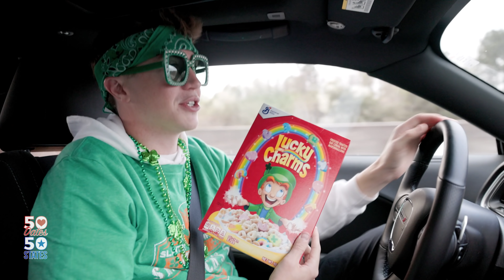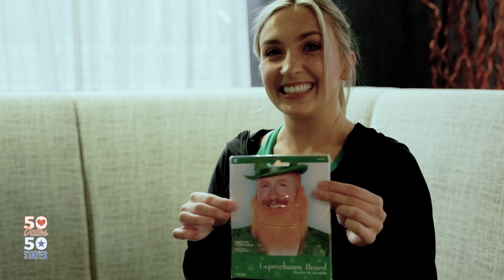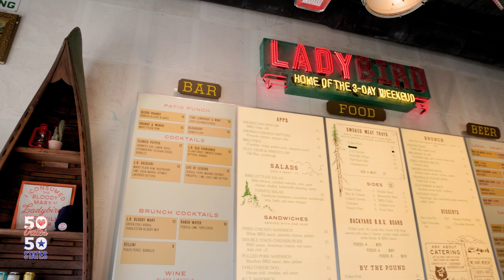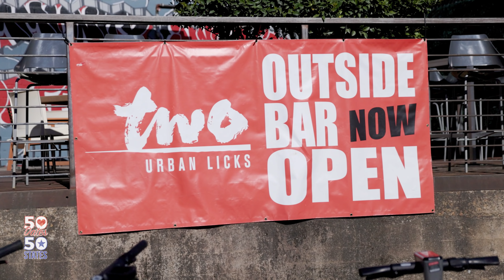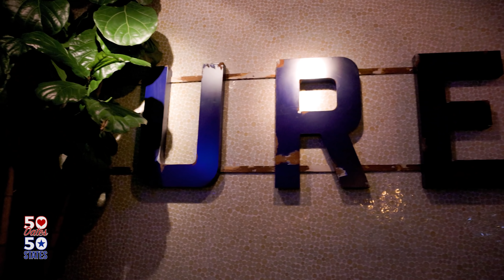St Patty's Shenanigans in Georgia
Welcome to Episode 6! In this episode Matt and his Georgia date (Bailey) take on Atlanta Georgia in some questionable attire which may or may not include a fake orange beard and white gowns... Watch as Matt and Bailey run a St. Patty's Day 5k together, run into some 50 Dates 50 States fans, and more! Plus watch Bailey get covered in alcohol and Matt express how Bailey is the only date he has been NERVOUS to meet... WATCH NOW!

COMMENT YOUR INSTA HANDLE IN THE FIRST 48 HRS TO RECEIVE A FREE TEDDY BEAR!!

Facebook - 50 Dates 50 States